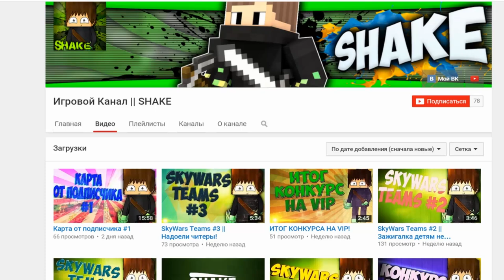Minecraft: Летняя авантюра #21 - Злые клоуны вернулись (RPG, Tropicraft) | Игра с подписчиками